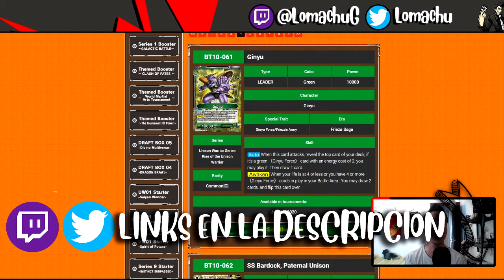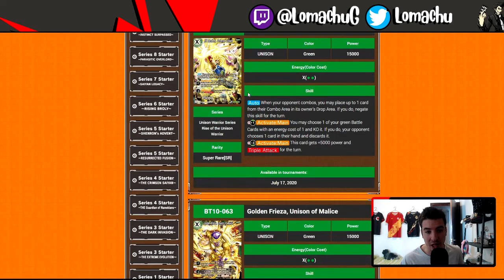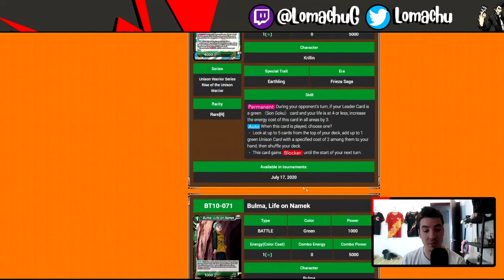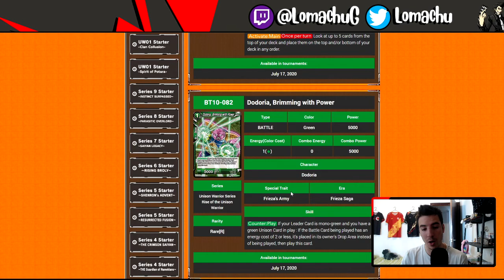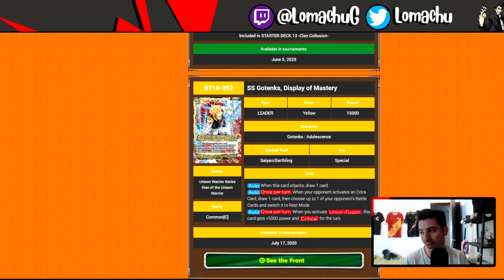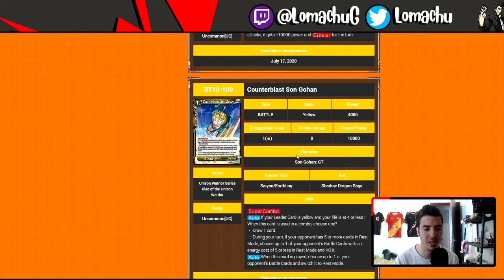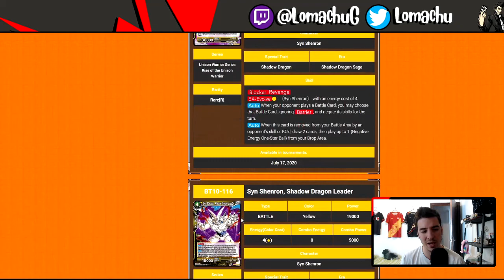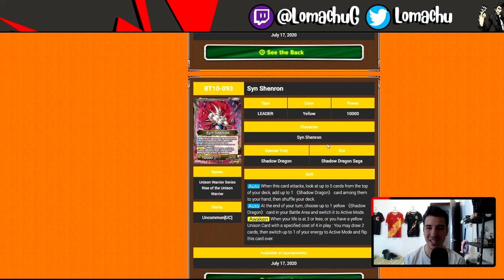Review Set 10- Verde y Amarillo